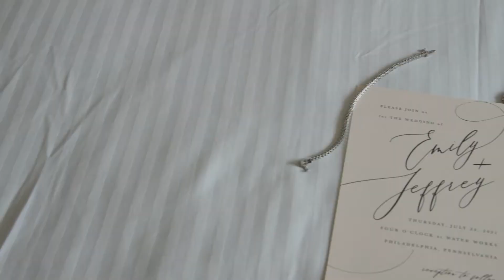Emily & Jeff's wedding at Water Works by Cescaphe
Venue- Water Works by Cescaphe
Flowers - Beautiful Blooms
Photographers - Anastasia Romanova
DJ -  Sean McCaffery- Center Stage Entertainment

Produced by Valley Creek Productions
Videographers - Justin Chan and Zach Kline
Music Licensed by Sound Stripe